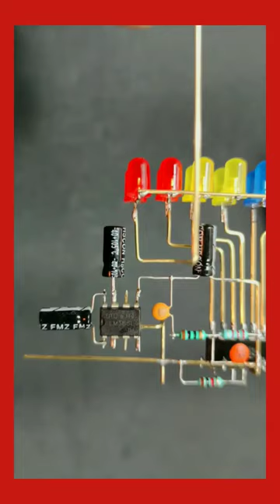Amazing music reactive led chaser VU meter circuit